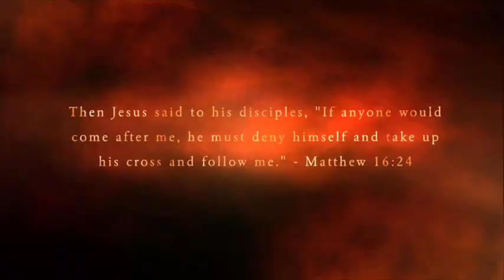Making Disciples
Aaron and Lori Luse are missionaries in Papua New Guinea working with the Patpatar people. They have been translating the Bible and other books and programs into the Patpatar language.

You can find out more about what the Luse family is doing in Papua New Guinea and New Tribes Missions